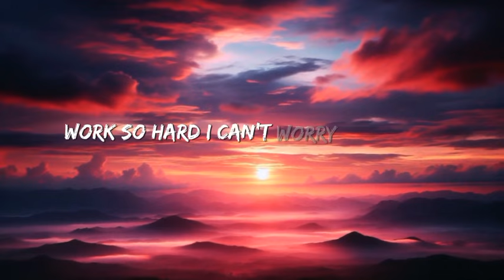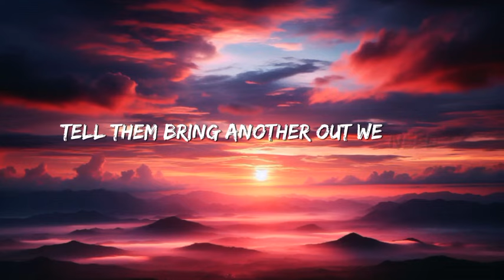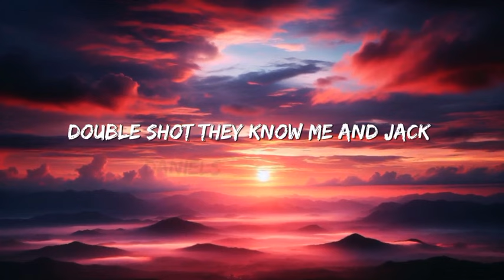A Bar Song (Tipsy) | County | Lyrics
A Bar Song (Tipsy) | Lyrics

Join the fun and feel the vibe with "A Bar Song (Tipsy)"! This catchy track captures the carefree energy of a night out, complete with laughter, music, and the perfect buzz. With its relatable lyrics and upbeat rhythm, it's the ultimate anthem for those tipsy moments when life feels light and full of joy. Sing along with the lyrics and let yourself get carried away by the infectious mood!